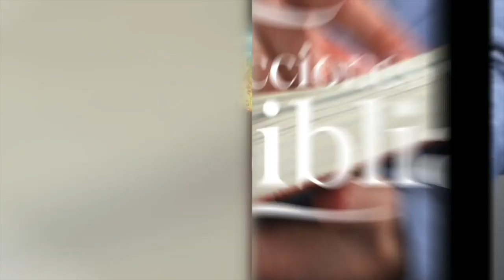LDB - EL EVANGELIO ETERNO - 14 DE ABRIL 2023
La lección para este día se titula: EL EVANGELIO ETERNO, un tema presentado por el Pastor Ever Roblero.